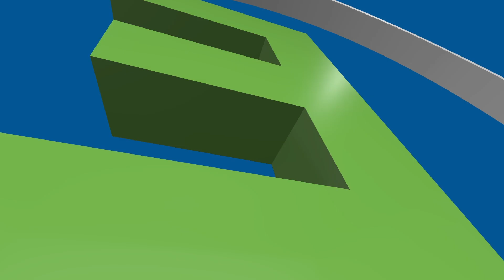West Brom U21 thrash Stoke City 5 - 0 | All Goals & Highlights | Premier League 2 | 01/09/24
West Brom U21 vs Stoke City U21 | Highlights | Premier League 2 | 31/08/24

West Brom U21 vs Stoke City U21
West Bromwich vs Stoke City U21
West Bromwich Albion vs Stoke City
Premier League 2
U21 Academy Football
youth football
Highlights
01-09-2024